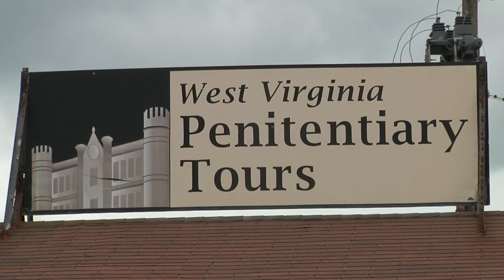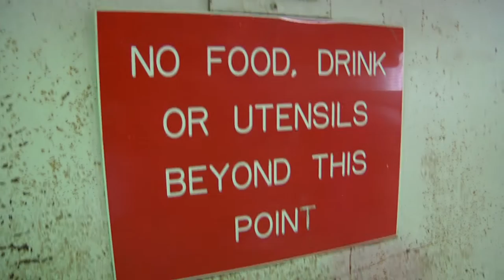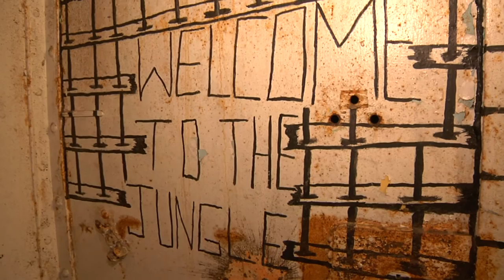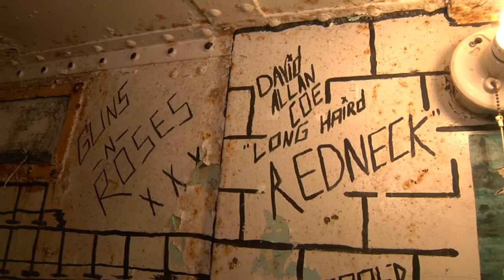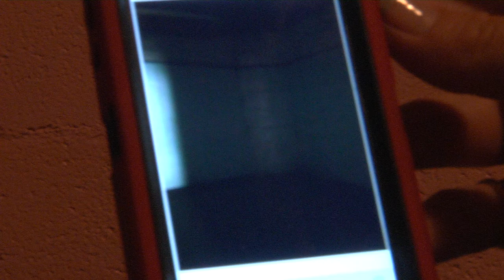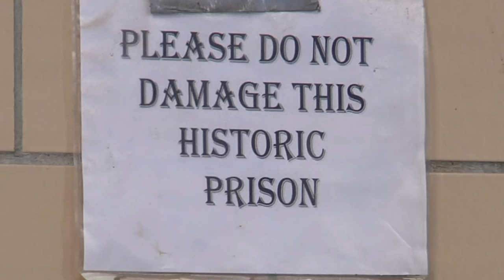Tour of the Spooky WEST VIRGINIA PENITENTIARY - WildTravelsTV.com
The old West Virginia Penitentiary hasn't been occupied since 1995, but that doesn't mean you can't do some time there. It's open for tours of the paranormal kind. We took the tour and found out that it's haunted by the spirits of former inhabitants. For more on this story and others in Episode 202 of WILD TRAVELS, see our

WILD TRAVELS is a travel series celebrating the uniqueness of America in its unusual, eccentric, and downright quirky people, places and events.

Dir of Photography DAVID SEMAN